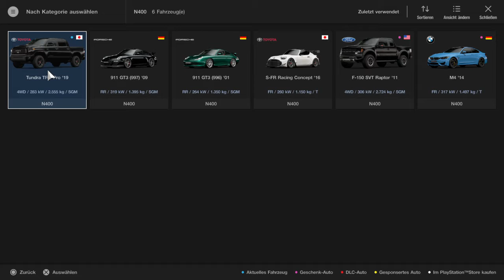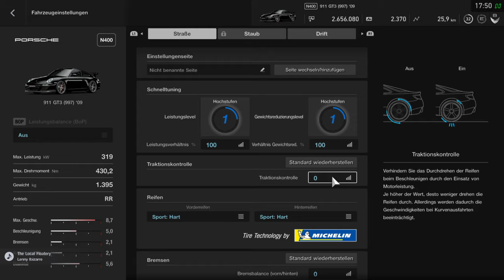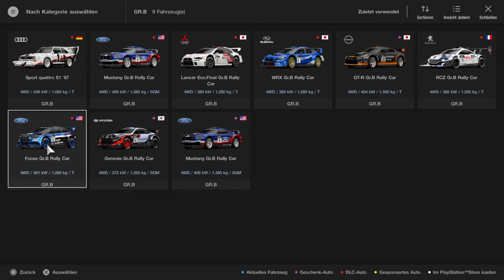Gran Turismo™SPORT_20210808180344